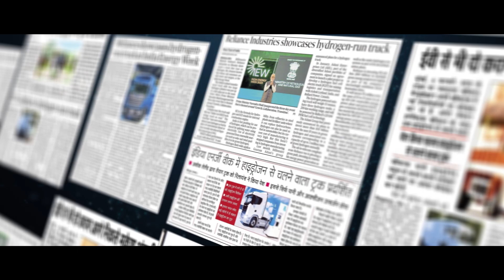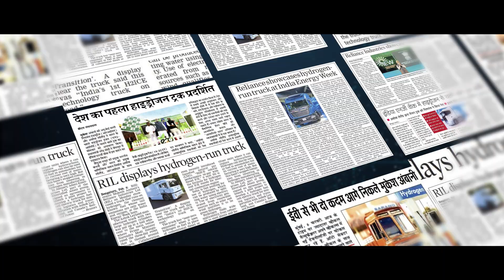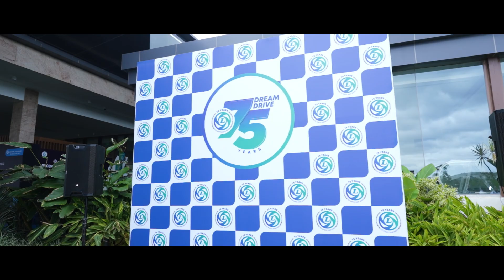Ashok Leyland | Year-In-Review 2023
2023, A milestone year for us at Ashok Leyland as we embarked on our 75th-anniversary with a new brand thought - Koi Manzil Door Nahin, and stepping into the future with an alternate fuel vehicle range. The year was action-packed, and as the year concludes, we thank all of you, all stakeholders for your support and trust in us.

The Ashok Leyland Family wishes you a very Happy and Prosperous New Year